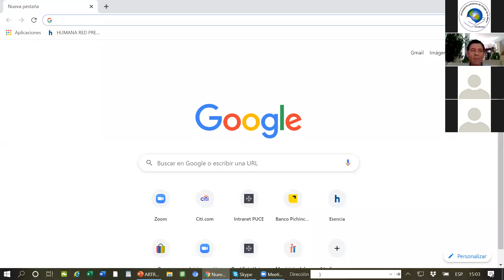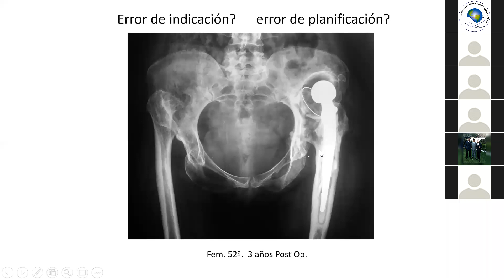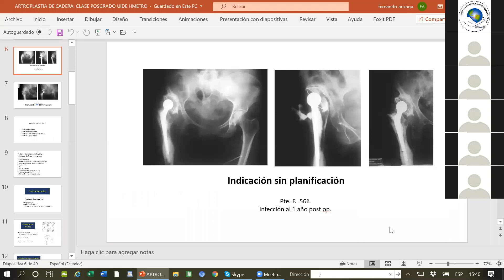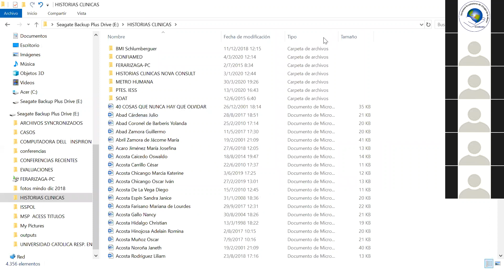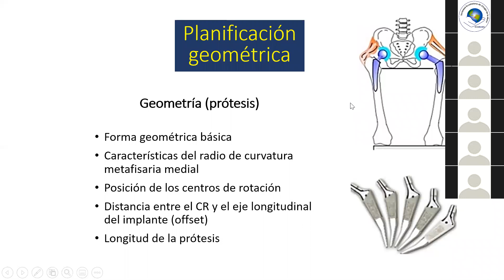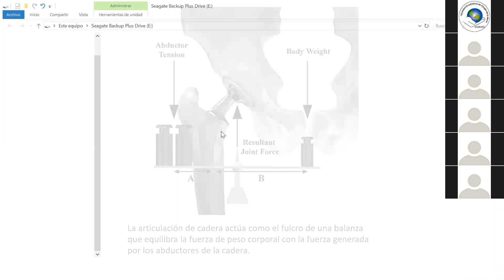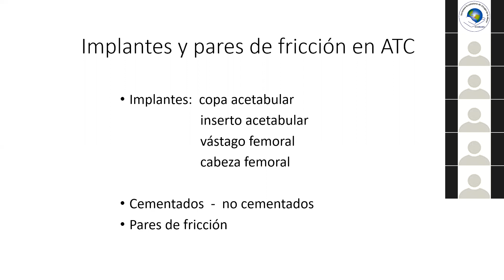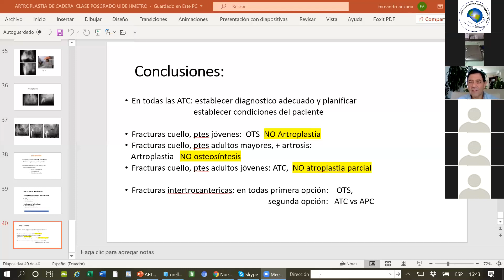Dr Fernando Arizaga Planificacion de artroplastia de cadera